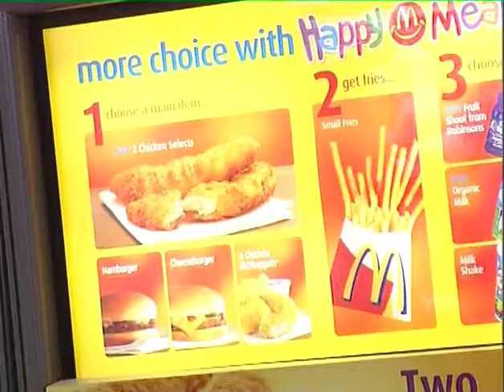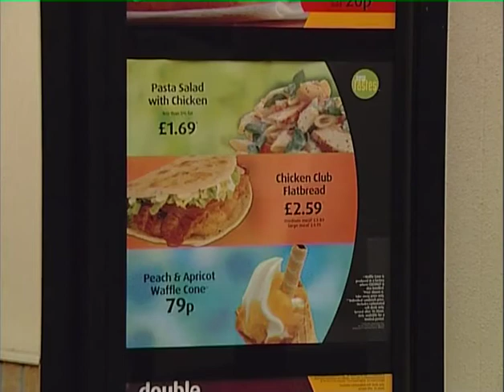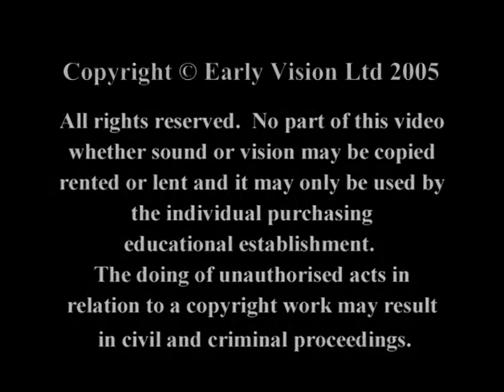Off to the Burger Bar [FULL VIDEO by Early Vision]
This film will build on many children's personal experiences and inspire children's Burger Bar role-play.
The clever footage visits 'behind the scenes' and highlights the sequence of events at a popular Burger Bar. Clear messages are portrayed as the family remember to wash their hands before eating and the selected meals are contrasted with the 'healthy option' chosen by the customer in the drive-thru, making this an excellent indoor/outdoor role-play scenario.